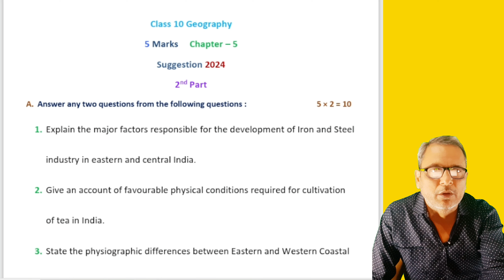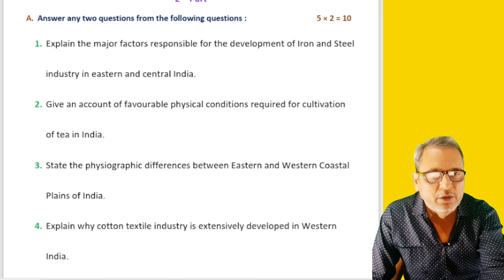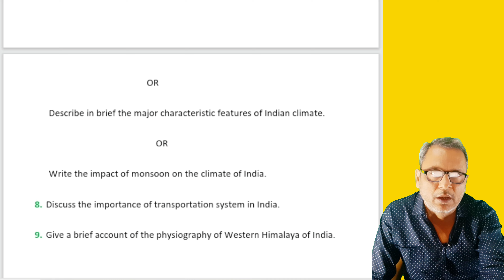class 10 geography suggestion 2024 5 marks part 2 wbbse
Title of the video - class 10 geography suggestion 2024 5 marks part 2 wbbse

About this Video :
Hello Students today we discuss about class 10 geography suggestion 2024 5 marks part 2 wbbse

class 10 geography test exam suggestion 2024 2 marks,
class 10 geography final exam suggestion 2024,
class 10 geography test exam suggestion 2024 short question,
class 10 geography test exam suggestion 2024 map pointing,
class 10 geography chapter 6 suggestion 2024,